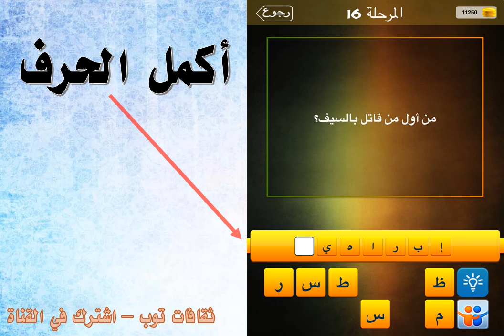من اول من قاتل بالسيف؟